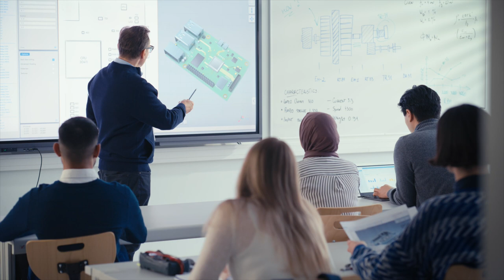Why International Students Should Study at East Sussex College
Did you know international students from across the world can study for degrees and other Higher Education courses at East Sussex College? East Sussex College offers a growing range of Higher Education courses from Higher National Diplomas/Certificates to full Bachelor’s degrees.

International students, Cristina Hunteann-Palade and Garvish Ramdoyle give an insight into life studying at the Hastings University Centre. From amazing facilities to expert lecturers and a stunning location, this is a university like no other.